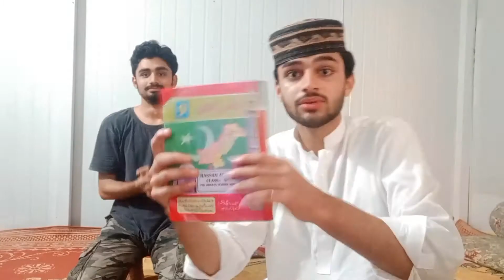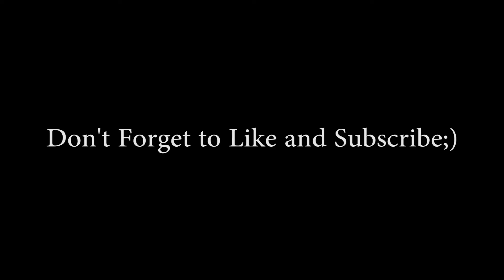STUDENTS REACT TO LIVE PRESS CONFERENCE OF SHAFQAT MEHMOOD ON BOARD EXAMS!! (Latest)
Our education minister did a press conference
regarding our exams, so we decided to react
on it..